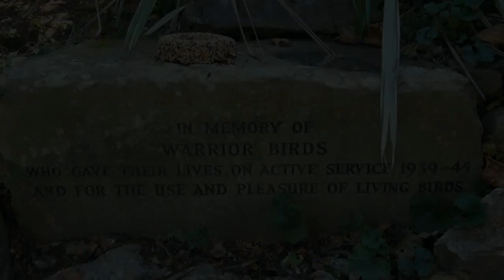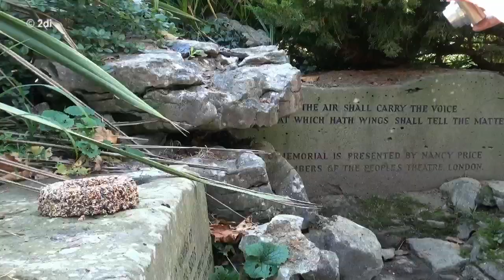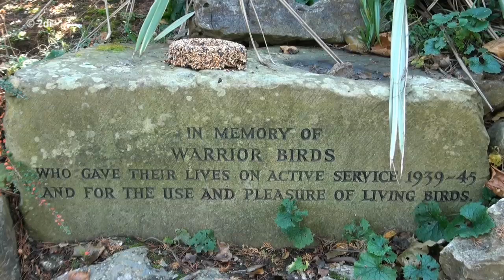Warrior Birds 2012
Worthing Remembers the "Warrior Birds" that served in the wars.